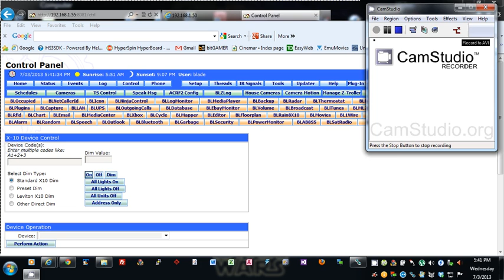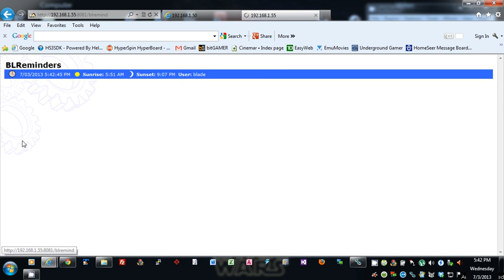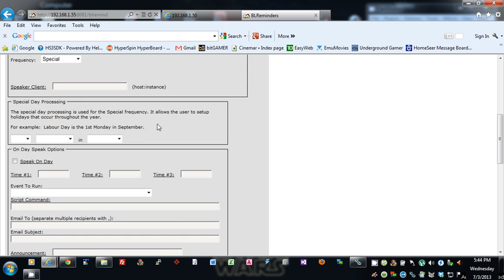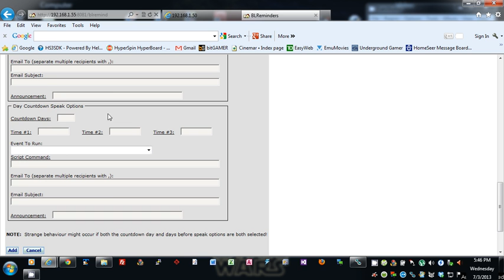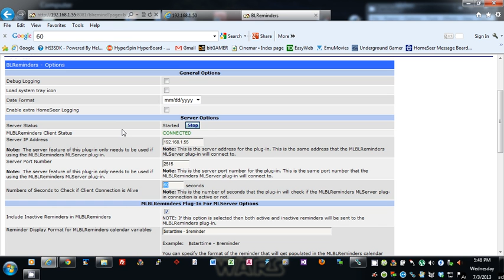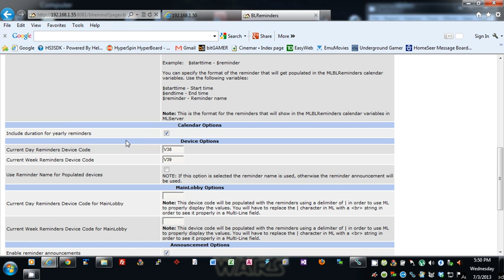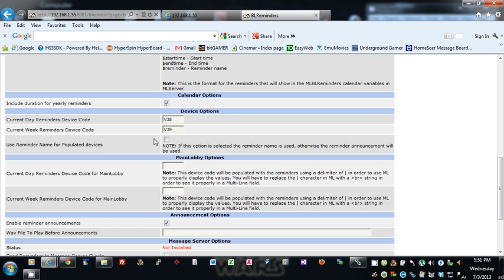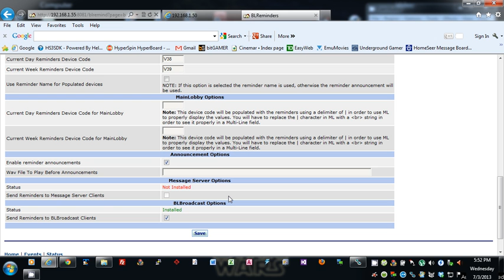BLReminders Plug-in for HomeSeer Overview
This is a video on how to setup and use the BLReminders Plug-in for HomeSeer.